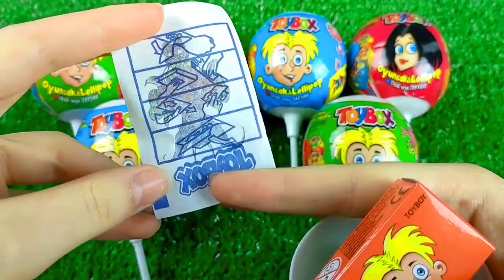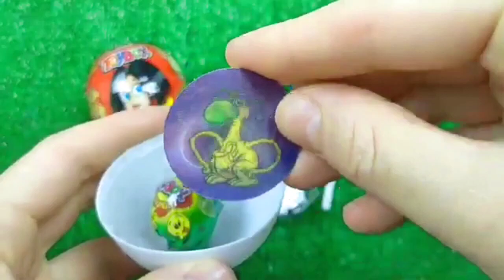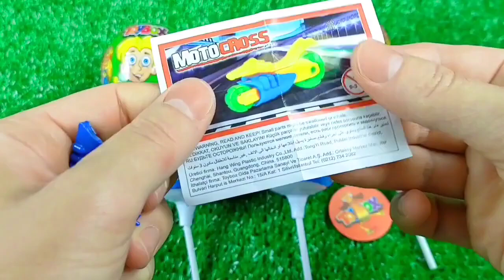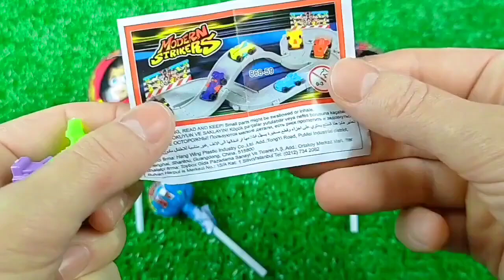편의점 먹방💙 비빔면 삼각김밥 신상 라면 씨리얼 과자 디저트 Korean convenience Store Food Eatingshow Candy Mukbang ASMR